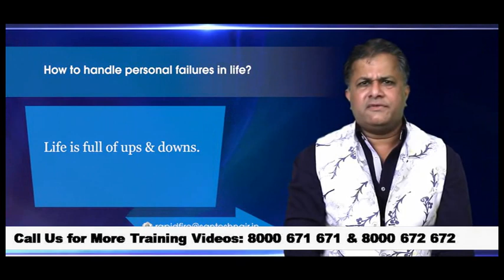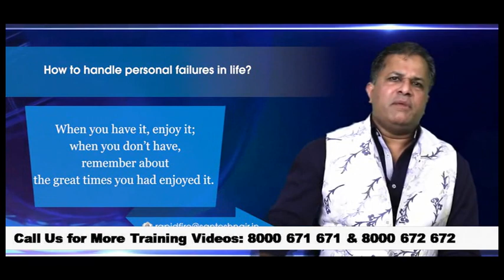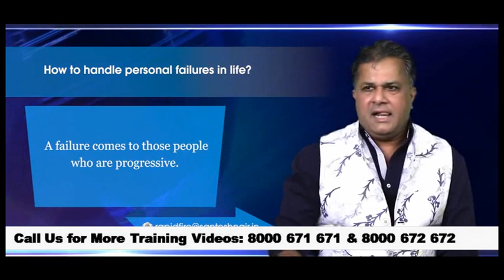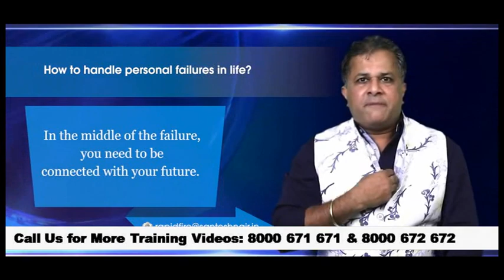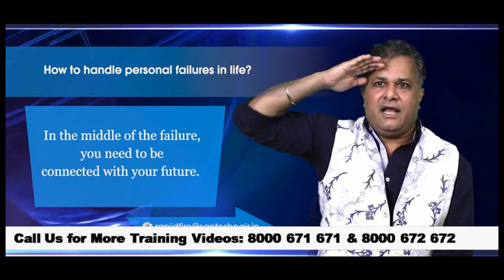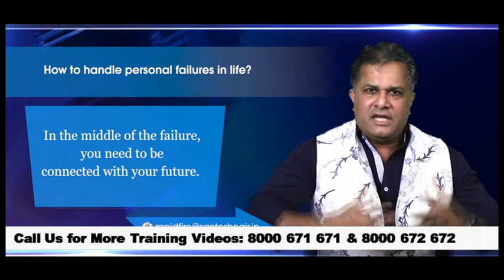How to handle PERSONAL FAILURES in LIFE Rapid Fire with Santosh Nair